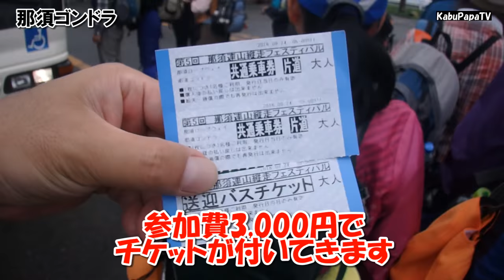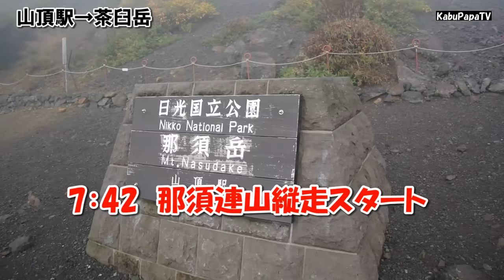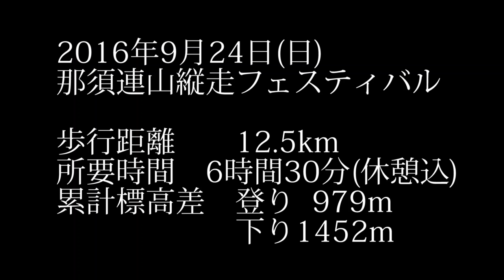【第5回那須連山縦走フェスティバル】紅葉2-3分咲き！ 縦走登山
こんにちはKABUPAPAです。
2016年9月24日

カブママと那須連山縦走フェスティバルに参加。
茶臼岳、朝日岳、三本槍岳と中の大倉尾根を縦走してきました。
天気は予報では晴れ/曇りだったのですが、茶臼岳の頂上ですこし晴れただけであとはすべて霧か雨でした。

歩行距離12.5km
所要時間 6時間30分(休憩込)

ザックはオスプレータロン１８
新しいトレッキングシューズのモンベルタイオガ（ワイド）をおろしました。いままでの登山靴で一番フィットしやかもです。
極端な甲高幅広のオラに合う靴はなかなかないので貴重です。

06：50　那須ゴンドラ駐車場で受付
　　　　那須ロープウェイで山頂駅に向かう
07：42　（スタート）茶臼9合目スタート
08：25　茶臼岳山頂
09：08　峰の茶屋跡避難小屋着
09：55　朝日岳山頂
10：35　熊見曽根東端分岐着
10：50　1900峰ピーク山頂
11：50　三本槍岳山頂
12：50　北温泉分岐
14：15　（ゴール）　ゴンドラ山頂駅

茶臼岳　朝日岳　三本槍岳